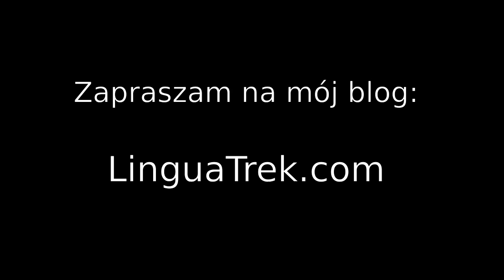Broń palna w USA - Część 1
Dzisiaj postanowiłem powiedzieć Wam co nieco na temat broni w Stanach Zjednoczonych oraz zasad dotyczących jej kupowania i noszenia w moim stanie, Wisconsin.

W sobotę (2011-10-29) opublikuję filmik, w którym z żoną i parą znajomych pojechaliśmy na strzelnicę, żeby uczyć się celnie strzelać z pistoletu!